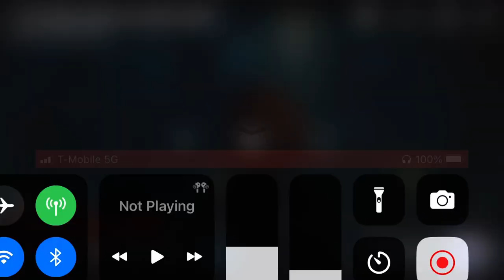Please Nintendo make this happen please